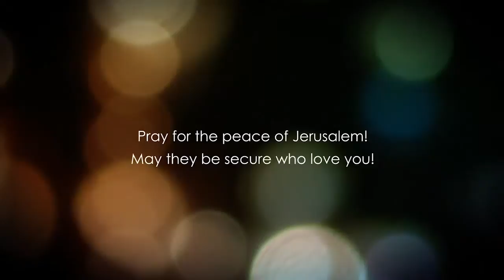Dr. Baruch Korman: Mark Chapter 6 Part 3